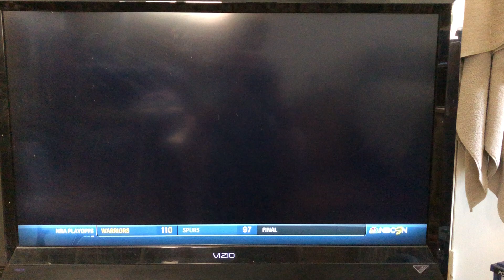Twiddle Covers Blues Traveler & The Simpson’s’ Theme On The Dan Patrick Show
Vermont jamband Twiddle covering Blues Traveler’s “Run-Around” and The Simpsons’ theme as the house band for the Dan Patrick Show